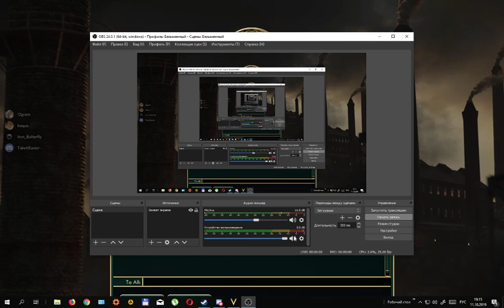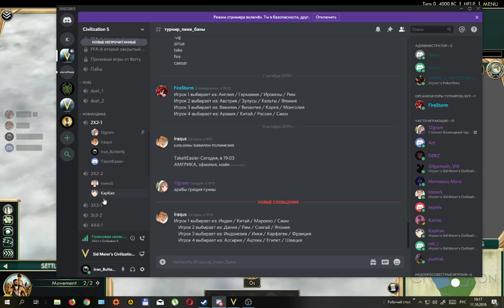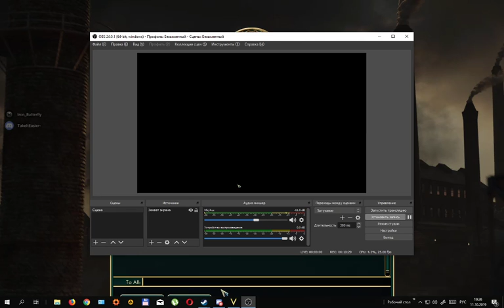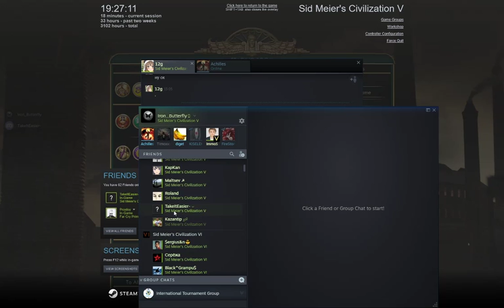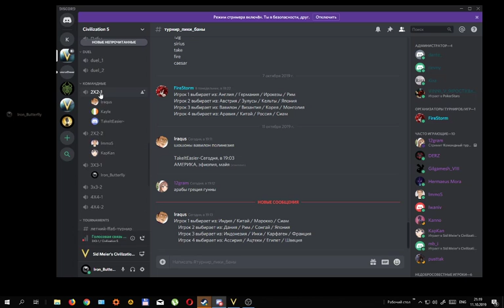iron n take VS 12g n iraqus